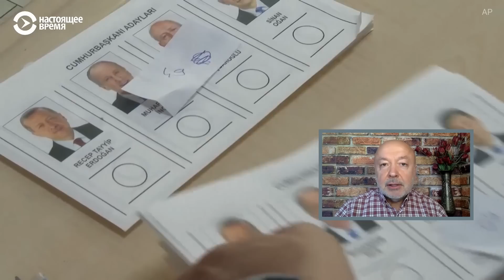Выборы в Турции: как оппонент Эрдогана украл у турецкого лидера победу в первом туре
По результатам обработки 89 процентов бюллетеней на выборах в Турции Реджеп Тайип Эрдоган получил 49,9 процента голосов избирателей. Его оппонент — кандидат от Республиканской народной партии Кемаль Кылычдароглу — набрал 44,3 процента голосов. Очевидно, что второй тур неизбежен. Неужели в Турция может встать на путь глобальных перемен? И как выборы президента отразятся на отношениях Турции и России?